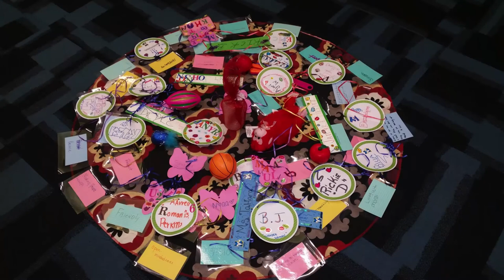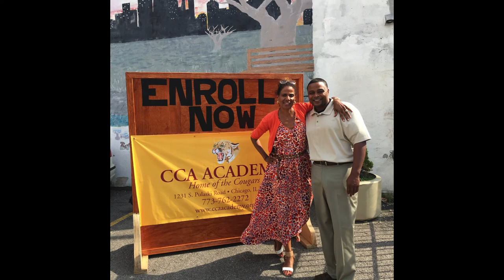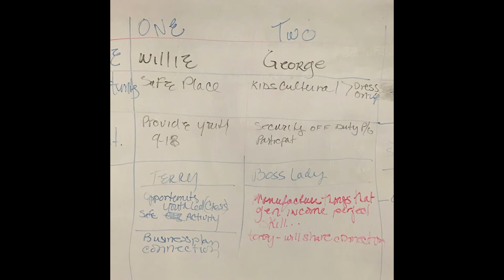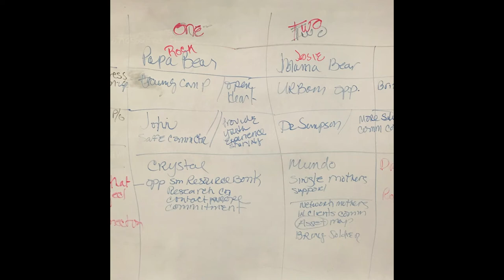Robin Robinson: Fostering Stronger Community & Police Relationships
In June 2016, as part of their strategy to foster stronger community faith and partnerships in Chicago’s neighborhoods, the Chicago Police Department hired Robin Robinson, a longtime Chicago television news anchor as special advisor on community affairs. Robin will discuss the role she has taken on and the work needed to rebuild trust between the Chicago Police Department and the communities it serves.